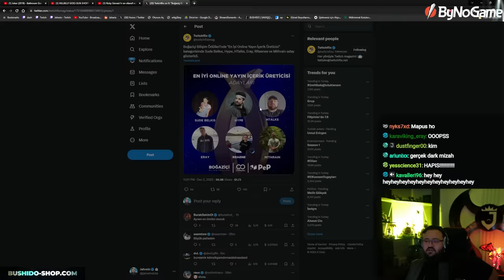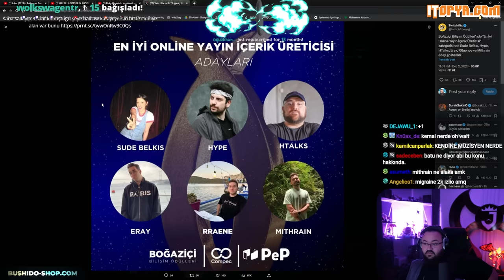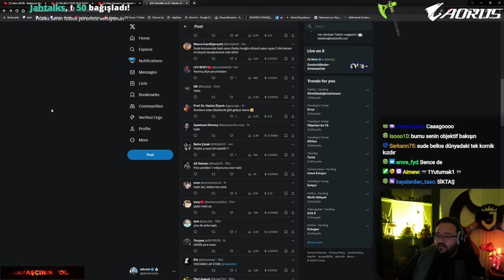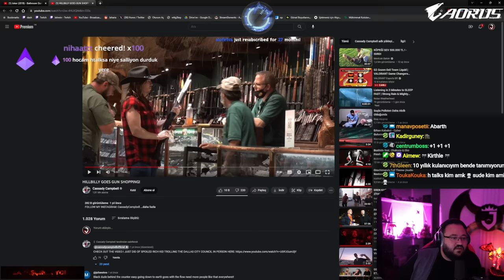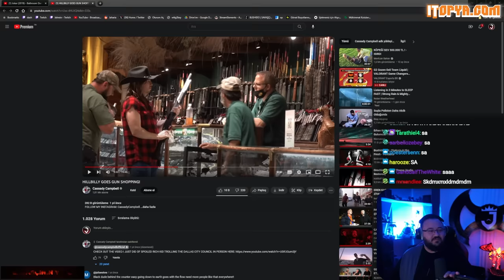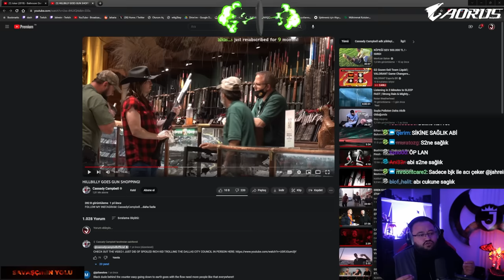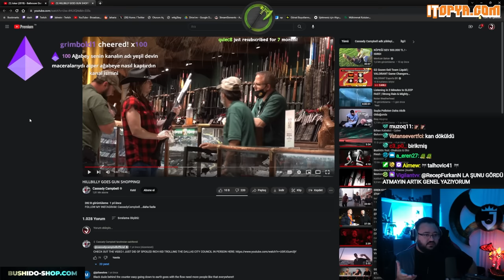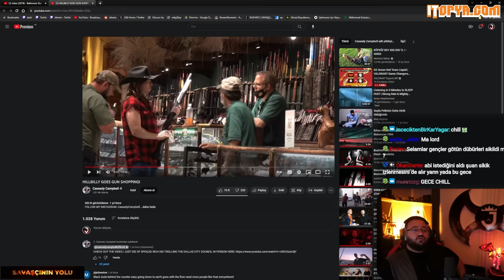JAHREİN HTALKS VE BOĞAZİÇİ ÖDÜLLERİ HAKKINDA KONUŞUYOR